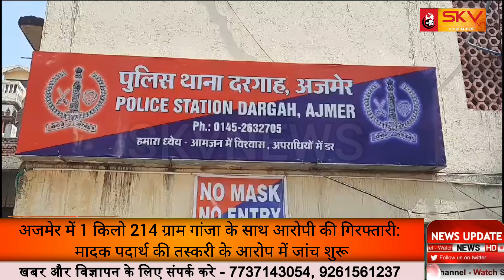अजमेर में 1किलो 214ग्राम गांजा के साथ आरोपी की गिरफ्तारी:मादक पदार्थ की तस्करी के आरोप में जांच शुरू